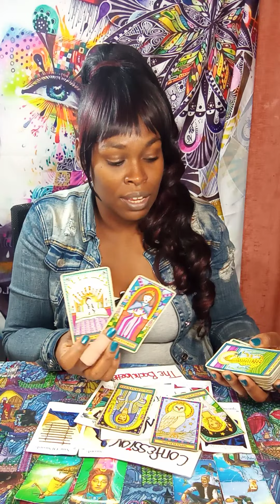♌LEO, 💗🔥👀🧿"😂🙊💯YOU COULDN'T PAY EM 2 LEAVE YOU ALONE🚶‍♀️🏃‍♂️; THEY ON YO A%Z MR. POST MANN🤣💪"